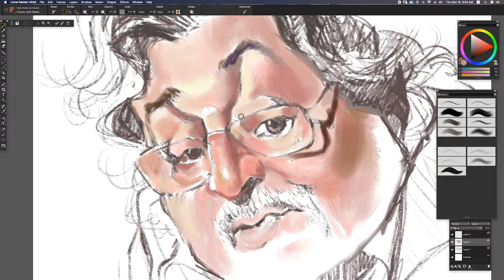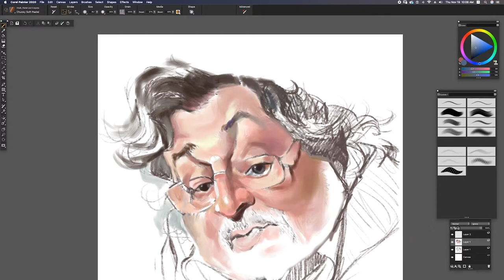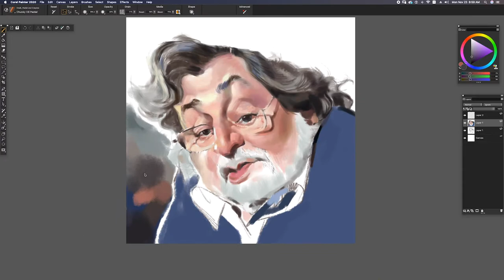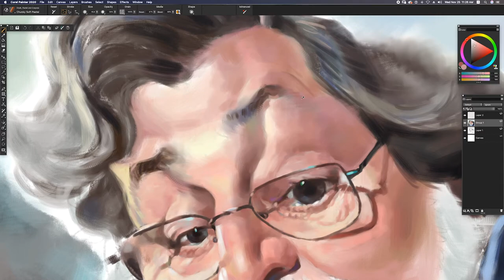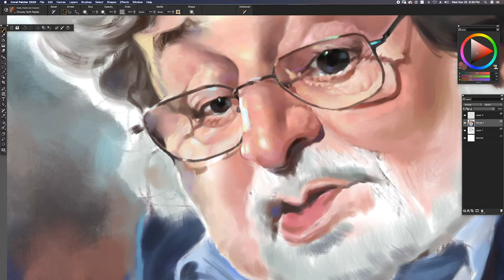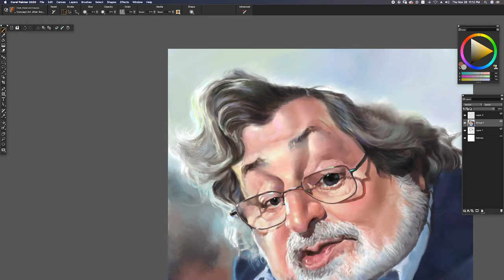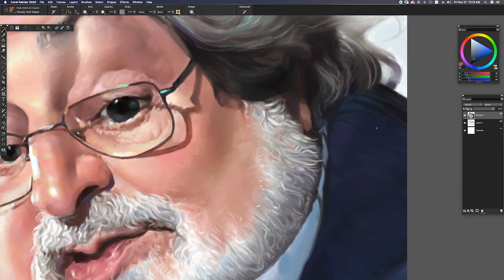Caricature : Francesco Guccini by Noppera Bosri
Caricature : Francesco Guccini
Born 14 June 1940 (age 80)
Modena, Italy
Genres
FolkCantautore
Occupation(s) Musician, songwriter
Instruments Acoustic guitar

Artist : Noppera Bosri
Thailand